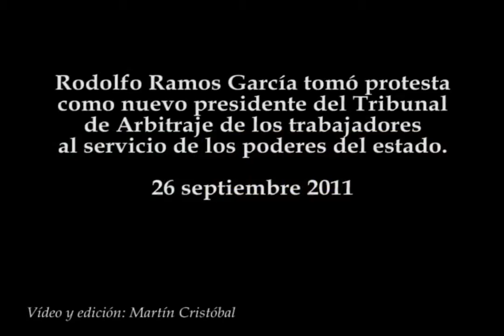Nuevo presidente del Tribunal de Arbitraje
Rodolfo Ramos García tomó protesta como nuevo presidente del Tribunal de Arbitraje de los trabajadores al servicio de los poderes del estado.
26 septiembre 2011